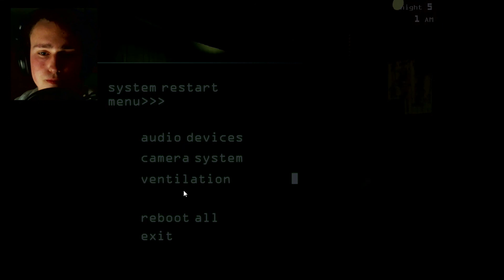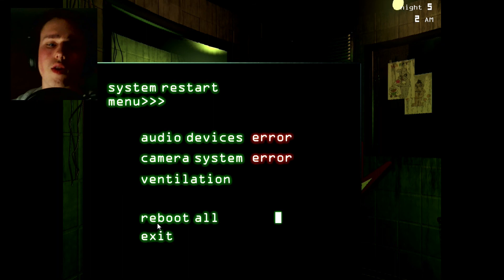Five Nights At Freddys 3 - Let´s Play (German/Deutsch) ★ Facecam ★ #5 Tod und Verzweiflung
So, letzte Folge der (immer noch ersten!) Aufnahme-Session. Irgendwie haben wir’s ja beim letzten Mal in die fünfte Nacht geschafft und die will ich jetzt auch noch überleben. Geht super los, nach nicht mal zwei Minuten sind wir zum ersten Mal tot. Tja, und so zieht sich das durch die ganze Folge. Und da ich mich mittlerweile auch an Großteile der Schocker gewöhnt habe, finde ich sogar die Zeit über die Entwicklungsgeschichte von Five Nights At Freddys und Interpretationen in der Schule zu reden, ist doch auch mal ganz nett. Letztendlich (Vorsicht, Spoiler!) schaffen wir es nicht, die fünfte Nacht zu überleben und ich werde jetzt erst mal ein wenig Pause machen und auf eure Tipps warten, sowie mich mal ein bisschen im Internet schlau machen. Ich bitte also um ein wenig Geduld, es wird definitiv noch weitere Folgen geben, aber das könnte ein, zwei Wochen dauern! Danke für’s Zuschauen und bis demnächst! :D

Five Nights At Freddys 3
Point´n´Click-Horror-Game
von Scott Cawthon
Release: 02. März 2015